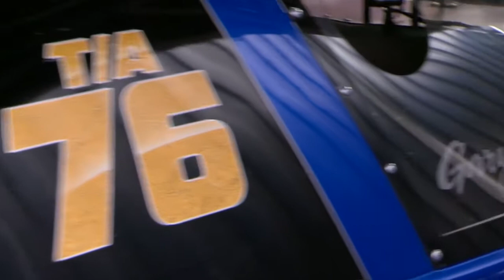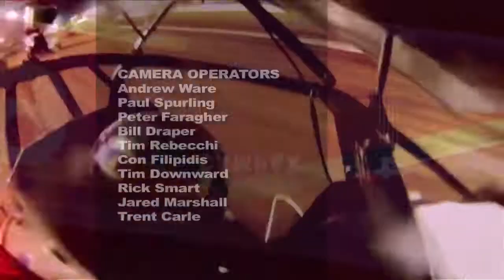Speedweek Ep 1053 April 12 2015 Part 2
ANDRA Panel Show hosts Matt Naulty and Rusty Gregory talk with Top Fuel racer Mark Mariani and Top Fuel Motorcycle rider Chris Porter about the 2015 Group 1 season so far.
Thumbnail image by Fred Dwyer